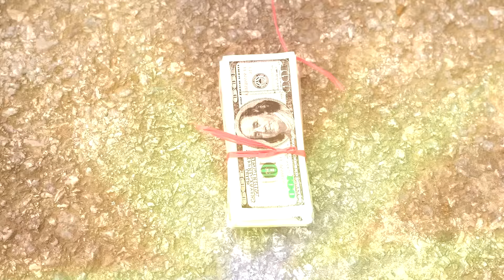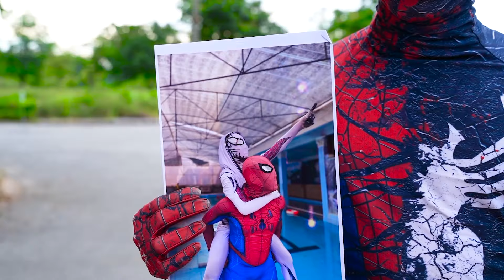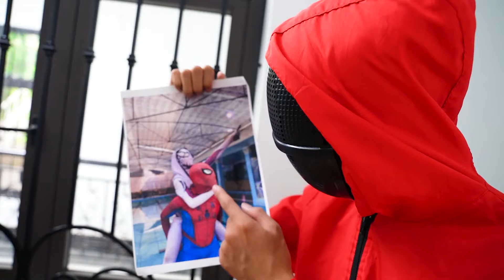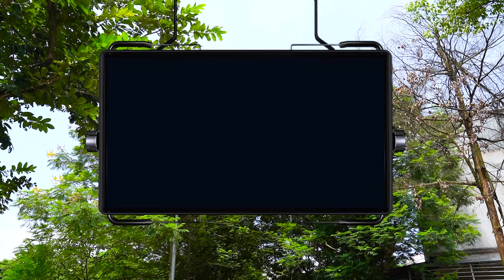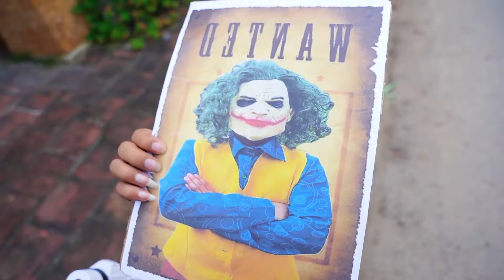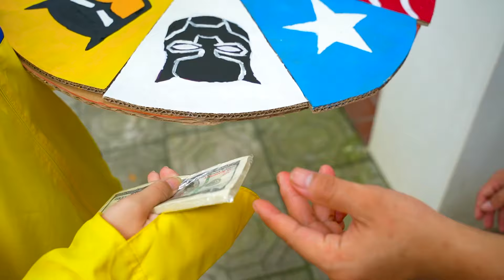Rescue KID SPIDER MAN & KID JOKER From Valak || Spider-Man:Into The Spider-Verse (2024) - Bunny Life